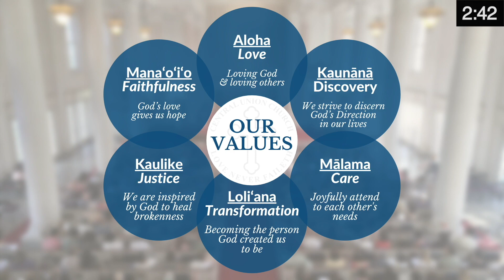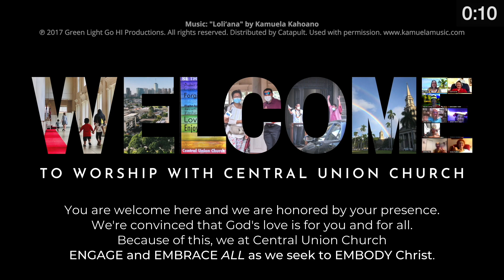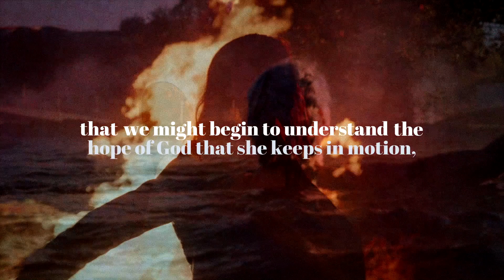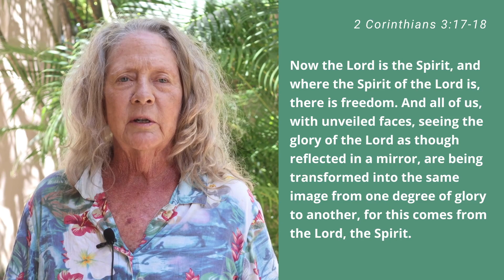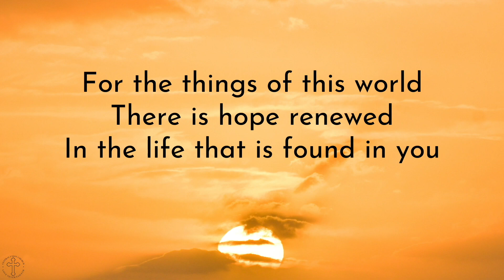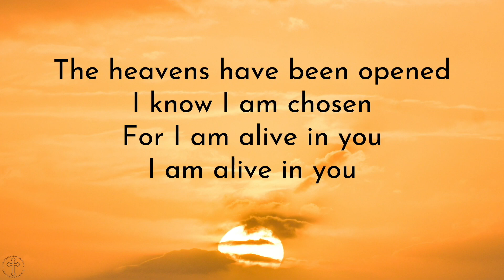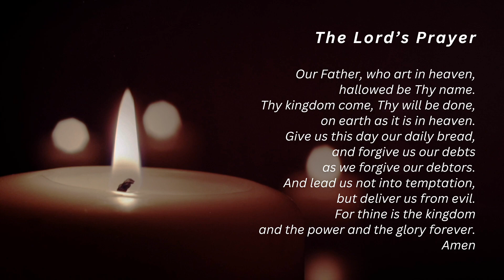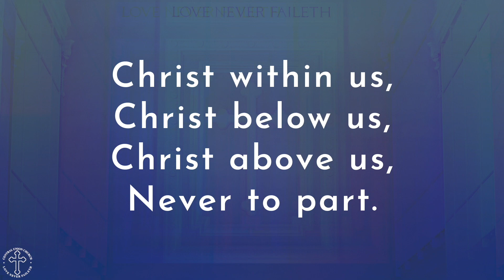9.10.23 worship - Sermon "New Creations" by Rev. Dave Smazik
Pastor Dave Smazik (on his last Sunday with us) shares a sermon with us titled "New Creations" based on 2 Corinthians 3:17-18.